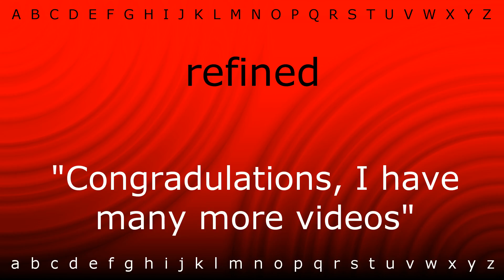How to say 'refined' with Zira.mp4